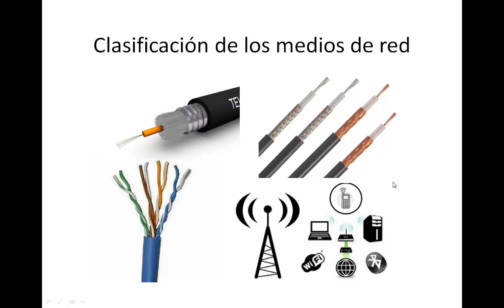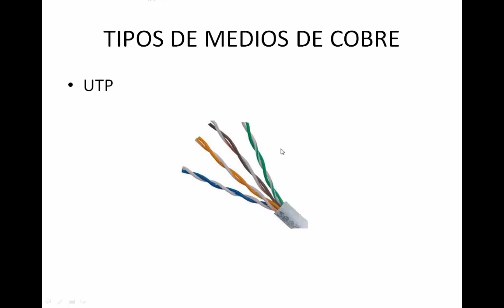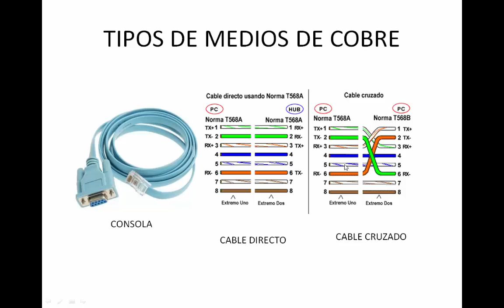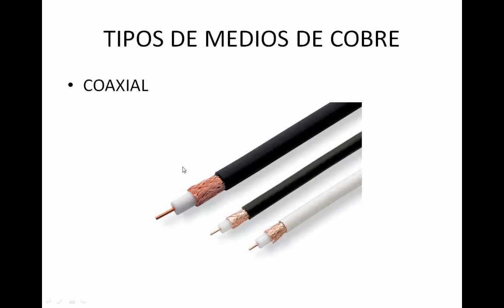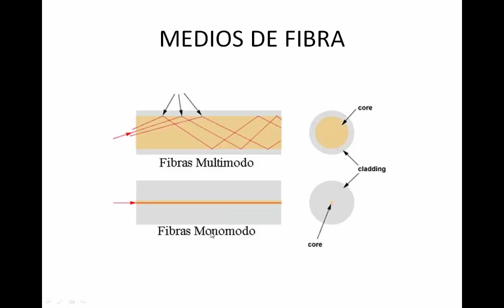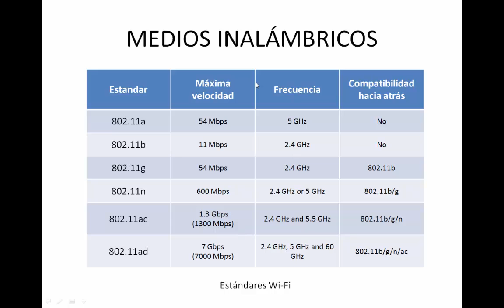Clasificación de los medios de Red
Descripción: en este vídeo vamos a clasificar los diferentes tipos de medios de red que se utilizan en la actualidad y cuál es su funcionamiento y características.

Autor: Alejandro Canorea García
Curso: Cisco CCNA Routing&Switching
Centro: Tajamar
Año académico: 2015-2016